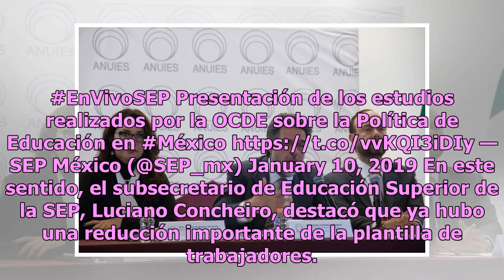SEP confirma recorte del 30% de su personal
Como parte del plan de austeridad anunciado por el presidente Andrés Manuel López Obrador (AMLO), la Secretaría de Educación Pública (SEP) anunció que se suma a dicha medida. Por lo anterior, la dependencia confirmó el recorte del 30 por ciento de su personal como parte de las medidas de austeridad ...